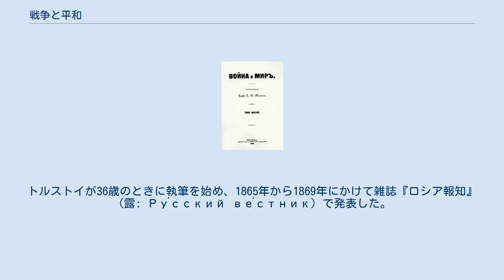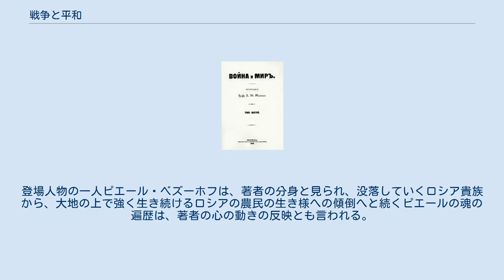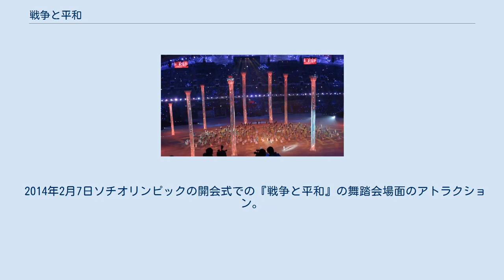戦争と平和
レフ・トルストイの小説
『戦争と平和』（せんそうとへいわ、露: Война и мир）は、帝政ロシア末期の小説家レフ・トルストイが著した長編小説。
トルストイが36歳のときに執筆を始め、1865年から1869年にかけて雑誌『ロシア報知』（露: Ру́сский ве́стник）で発表した。
サマセット・モームは『世界の十大小説』で「あらゆる小説の中でもっとも偉大な作品」と評している。
 19世紀前半のナポレオン戦争の時代を舞台に、アウステルリッツの戦いや、ボロディノの戦いを経てモスクワを制圧するもフランス軍が退却に追い込まれたロシア遠征 などの歴史的背景を精緻に描写しながら、1805年から1813年にかけてあるロシア貴族の3つの一族（ボルコンスキー公爵家、ベズーホフ伯爵家、ロストフ伯爵家）の興亡を中心に描き、ピエール・ベズーホフとナターシャの恋と新しい時代への目覚めを点描しながら綴った群像小説である。
登場人物の一人ピエール・ベズーホフは、著者の分身と見られ、没落していくロシア貴族から、大地の上で強く生き続けるロシアの農民の生き様への傾倒へと続くピエールの魂の遍歴は、著者の心の動きの反映とも言われる。
 本作の執筆当時、ロシアでは、それまで一般的だった古ロシア語に代わり、新たに整備された現代的なロシア語文法が浸透していたが、トルストイを含む上流階級は教養として慣れ親しんだフランス語を日常的に使用 していた。
作中でも貴族達の会話にフランス語を交えたり、名前を「ピエール」とフランス風に呼ぶ（ロシア風ならピョートル）という、当時のロシア貴族に対するフランス文化の影響も描写している。
 登場人物は559人に上ると言われる。
 年齢は1805年時点。
 1805年。
ナポレオン戦争を縦糸として展開していく。
 1806年から1811年まで。
戦場の描写は少なく、詩的な場面が多い。
 1812年、ナポレオン軍のロシア侵攻。
（ユリウス暦で記されているため、グレゴリウス暦と12日の差がある） 1812年、ナポレオン軍のモスクワ放棄、撤退、壊走。
 2014年2月7日ソチオリンピックの開会式での『戦争と平和』の舞踏会場面のアトラクション。
マリインスキー劇場、ボリショイ劇場のバレエダンサーが動員された。